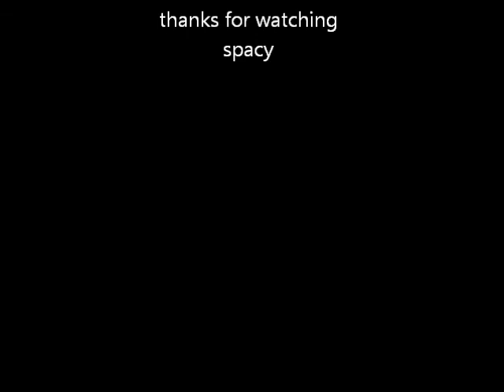new gillian anderson slideshow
gillian anderson pics